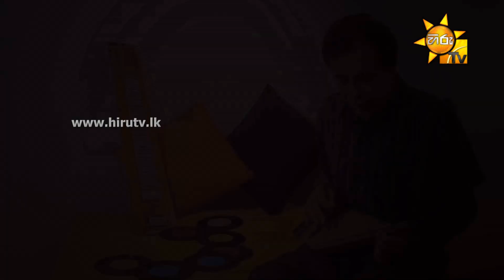Ege Sinahawa Thahanam - Chandra Kumara Kandanarachchi